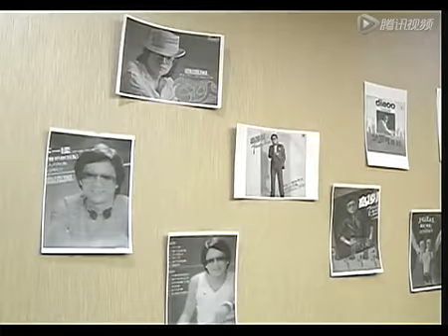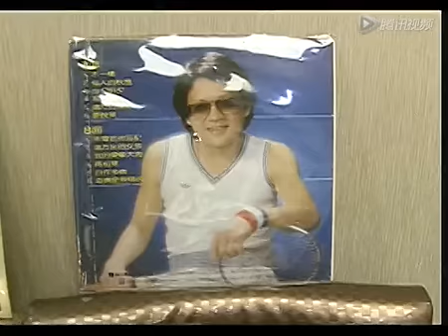超迷高凌风 北京粉丝办追悼会